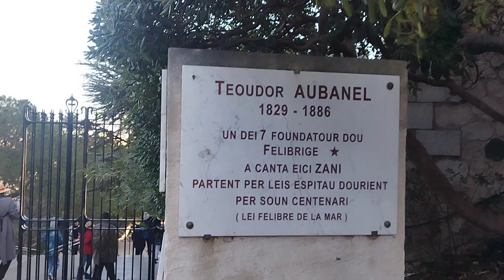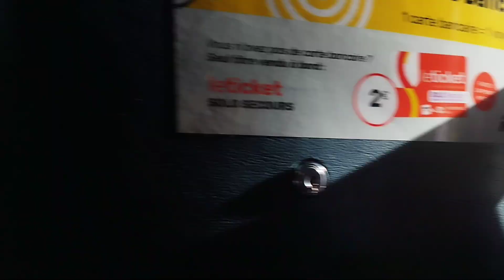AMAZING VIEW AT NOTRE-DAME MARSEILLE, FRANCE | JANUARY 20, 2024